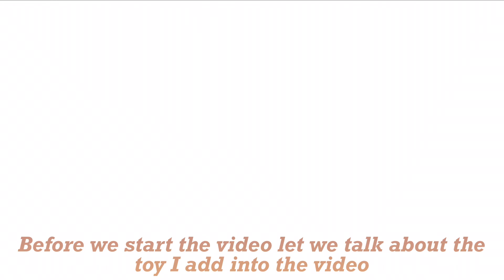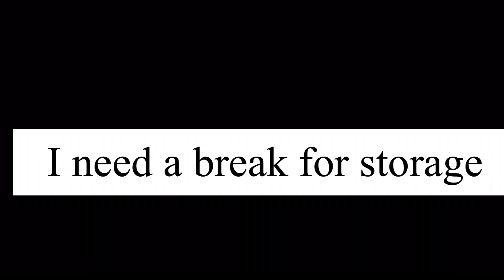Poppy playtime react to Ummask (Game theory)(forgot the intro)